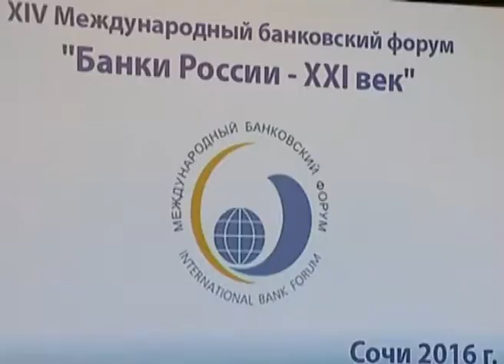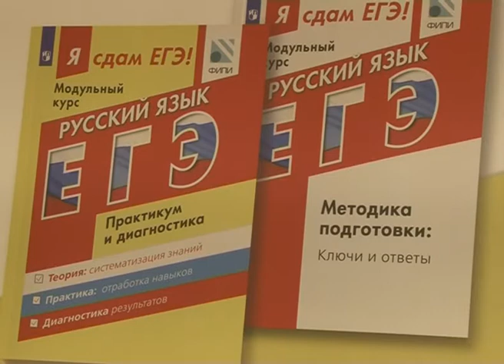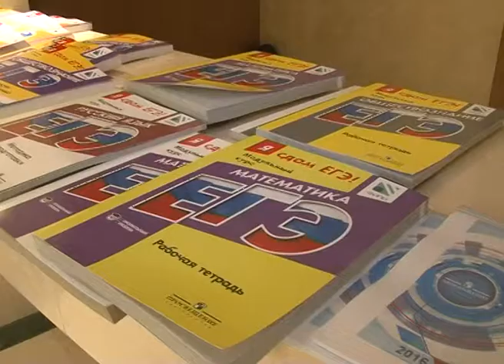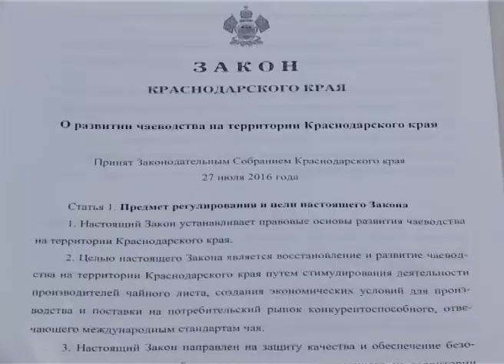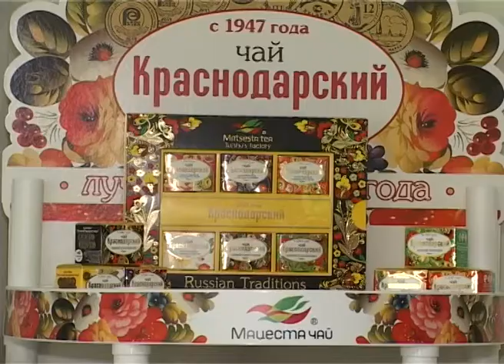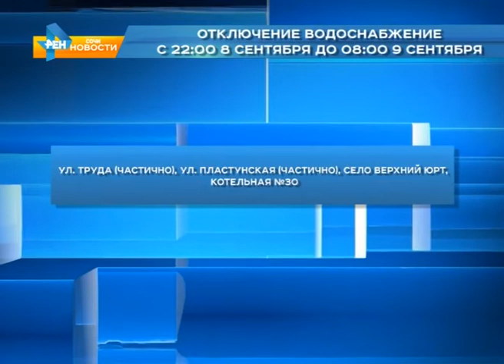Новости Сочи (Эфкате REN TV) Выпуск от 8.09.2016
Главные темы выпуска:

Финансовое завтра обсуждают в Сочи сегодня. На курорте открылся Международный банковский форум.

На Кубани принят закон о развитии чаеводства. Он предусматривает господдержку чаеводческих предприятий. Все они в Сочи.

Обновили, да не так. Возбуждено уголовное дело о хищении средств при реконструкции парка «Дендрарий».

«Сделай свой выбор». Спортивные школы Сочи проведут день открытых дверей.

Сочи. Новости.
Телеканал Эфкате.